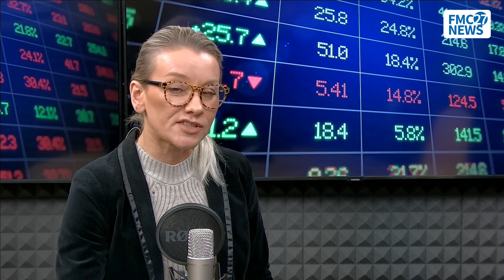Realna płaca spada. Mariusz Zielonka, Beata Tomczyk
Jak zatrzymać spadek realnej płacy? Według danych Global Wage Report 2022-23 Polska zanotowała drugi największy spadek realnego wynagrodzenia. Realna płaca w Polsce zmniejszyła się o 6,9 proc. Będzie gorzej?
Rozmawiamy z Mariuszem Zielonką, ekspertem Konfederacji Lewiatan.